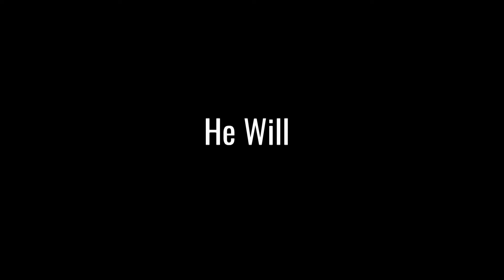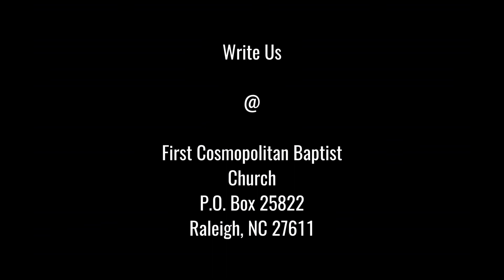God Can, and He Will